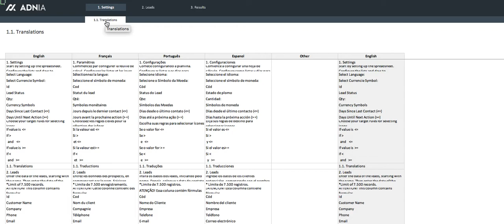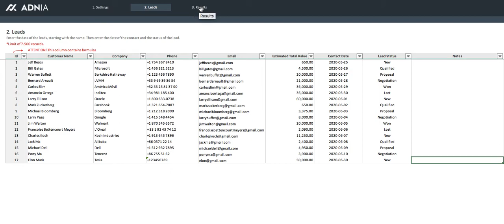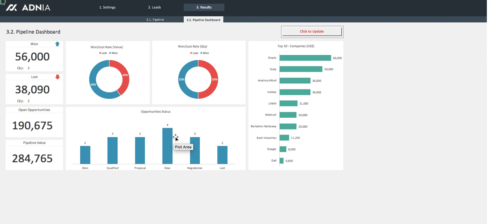Sales Pipeline Template - Walkthrough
The Sales Pipeline Template is an Excel Spreadsheet designed to help you visualize your sales process in the organization. The Sales Pipeline Template will allow you to track your sales activities and it will give you useful insights to grow your business.